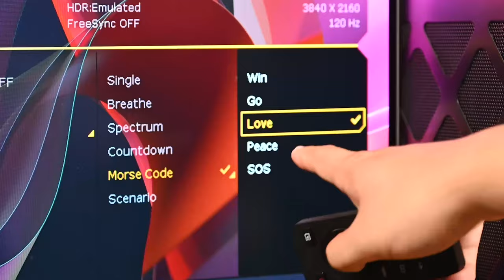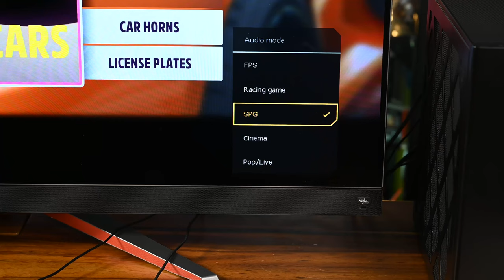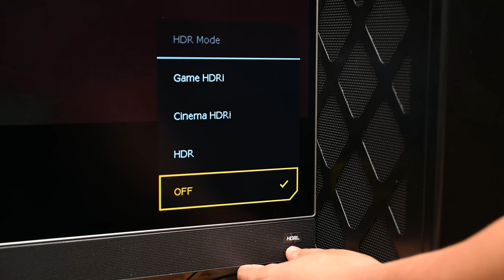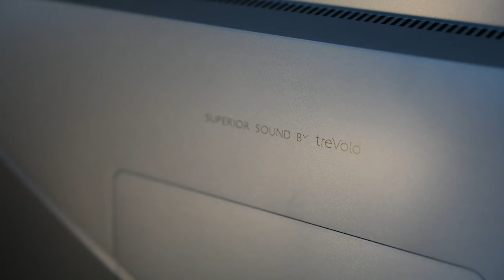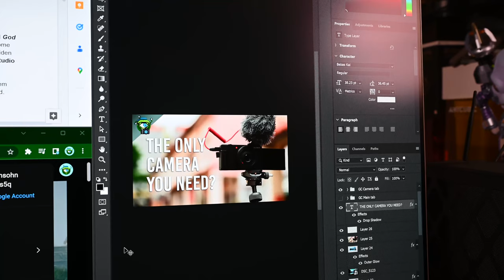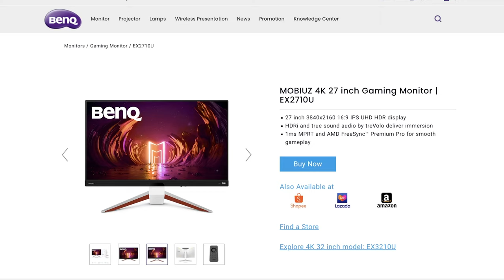This 4K OLED Monitor Is A Gaming BEAST! | BenQ MOBIUZ EX480UZ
The BenQ MOBIUZ EX480UZ is definitely a head-turner when it comes to large displays. It's a gaming monitor that does it all from next-gen console gaming to PC gaming! With its 120Hz, 0.1ms Response Time (GtG), and a slew of other features that make this the ultimate end-game monitor.

== LINKS ==

== CONNECT ==